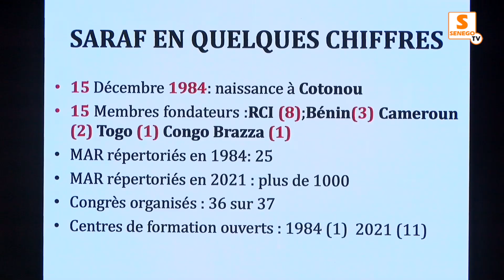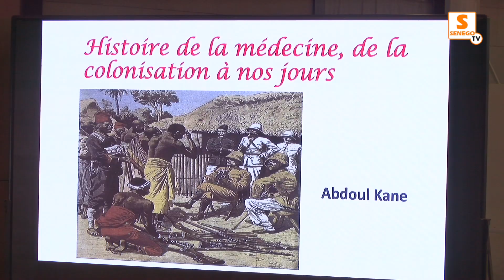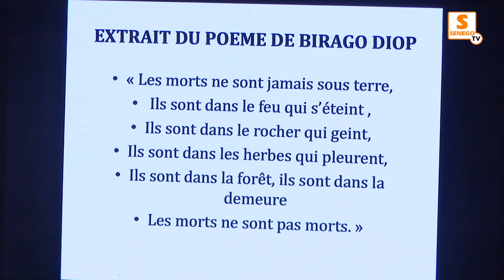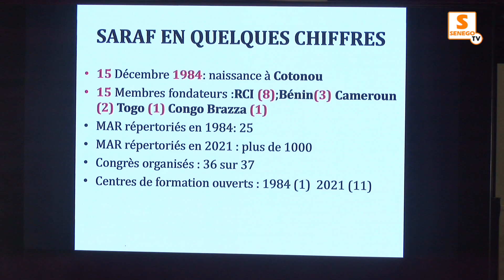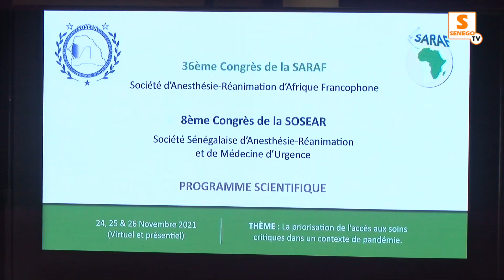36e Congrès Saraf : Diouf Sarr promet de renforcer le secteur de réanimation et une bonne prise ...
Santé - Congrès Saraf  : L'allocution de Diouf Sarr (Senego Tv)